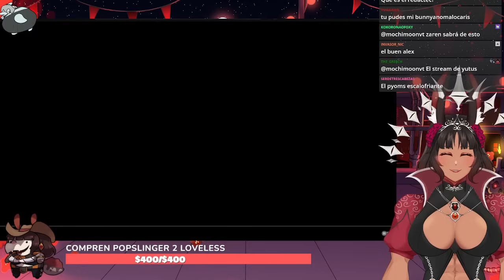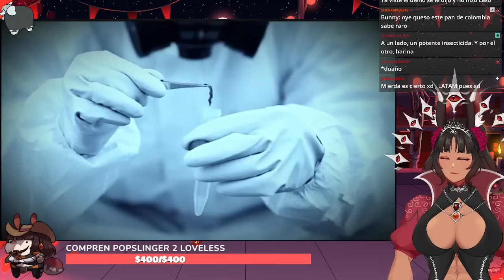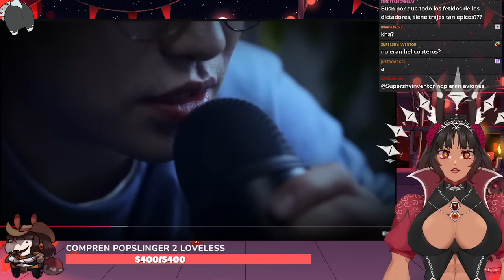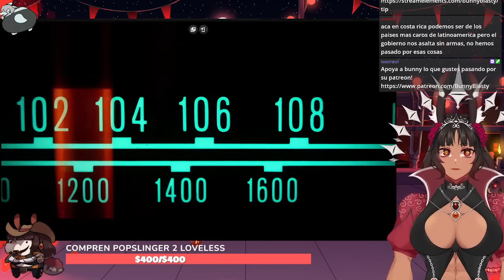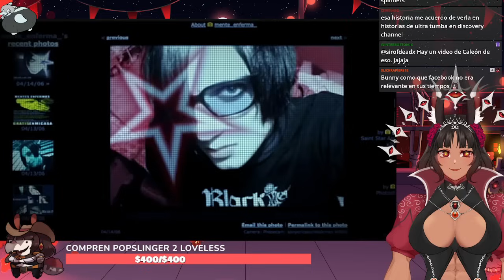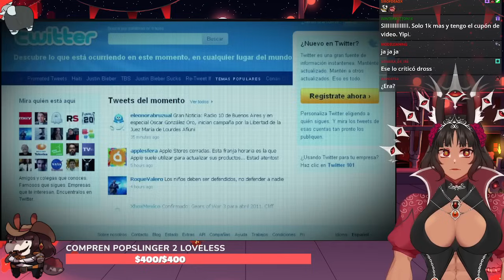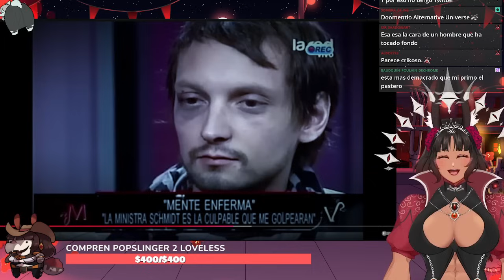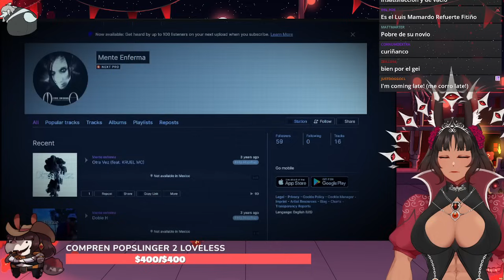Bunny Blasty reacciona a "Los Casos Más Perturbadores De Latinoamérica"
Gracias por todo su apoyo gente, nunca cambien uwu